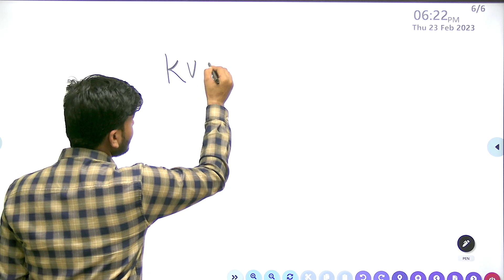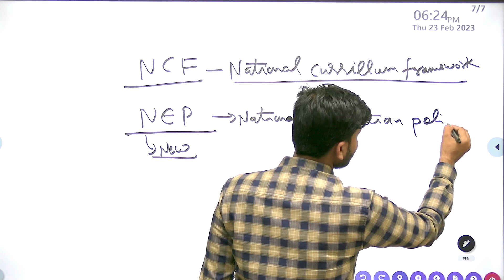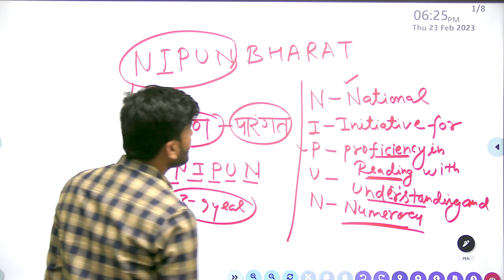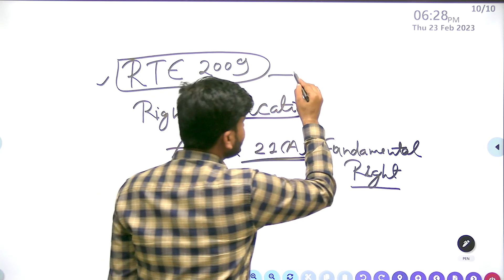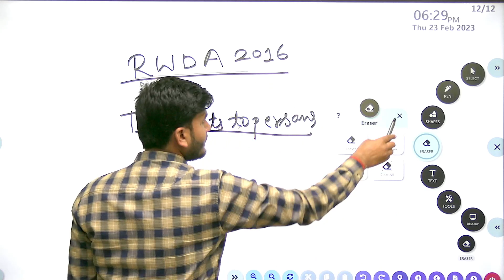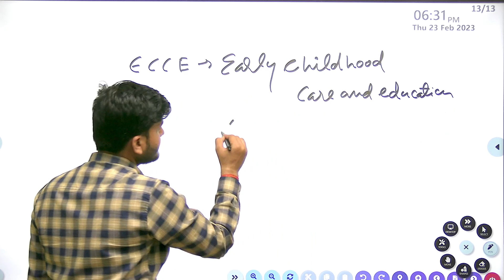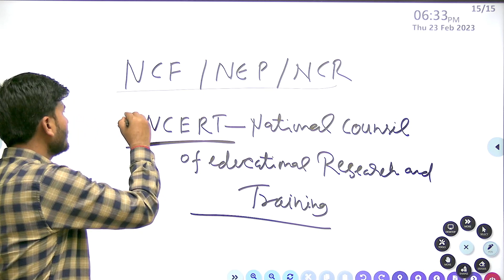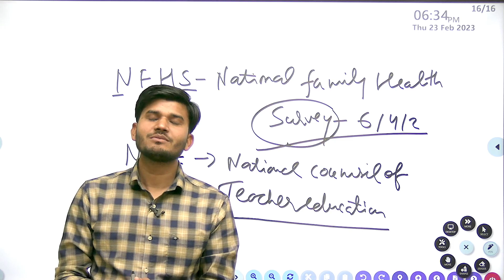KVS PRT 2023 अब तक के पूंछे गए महत्वपूर्ण फुल फॉर्म || पेपर में पक्का फंसेगा